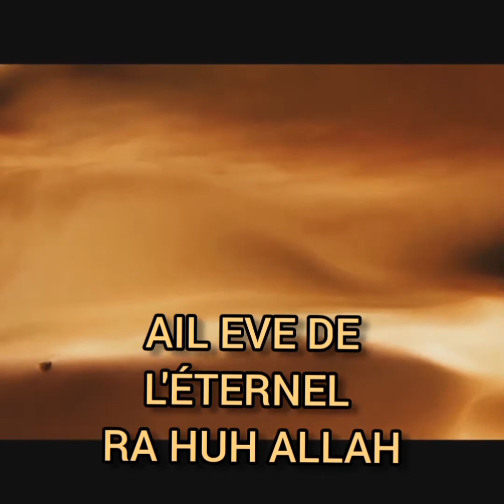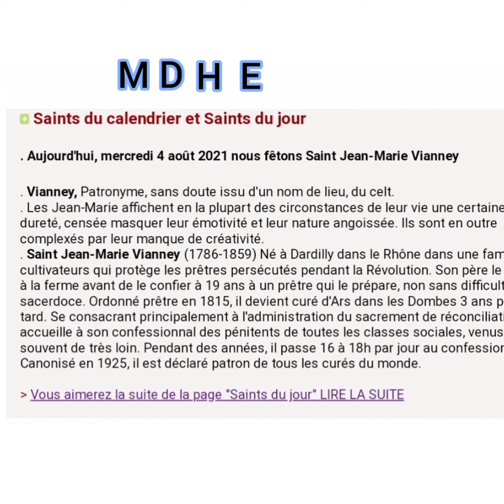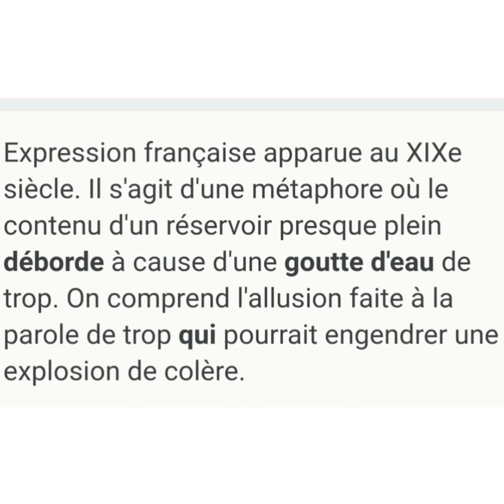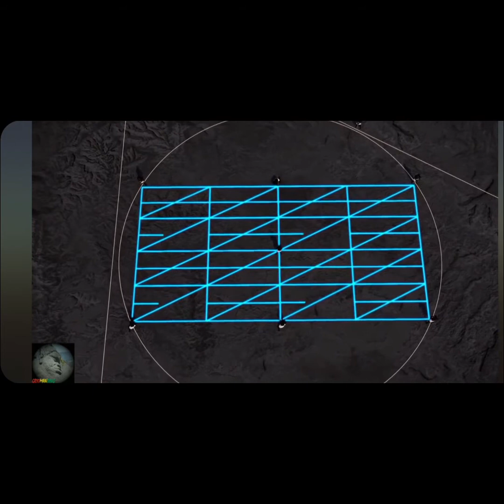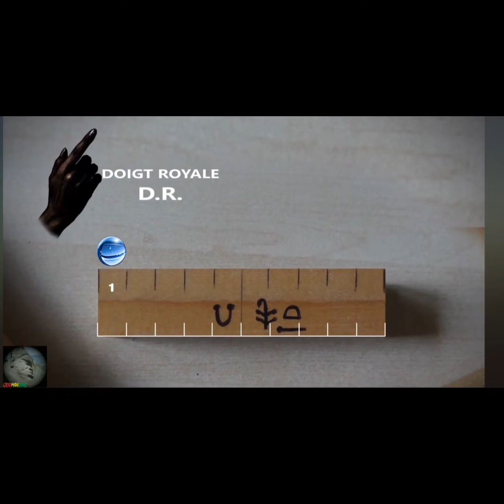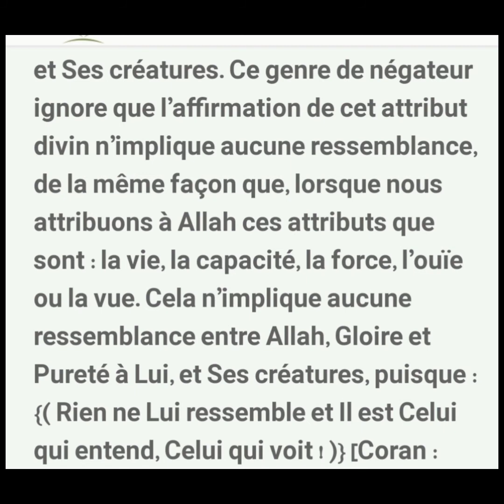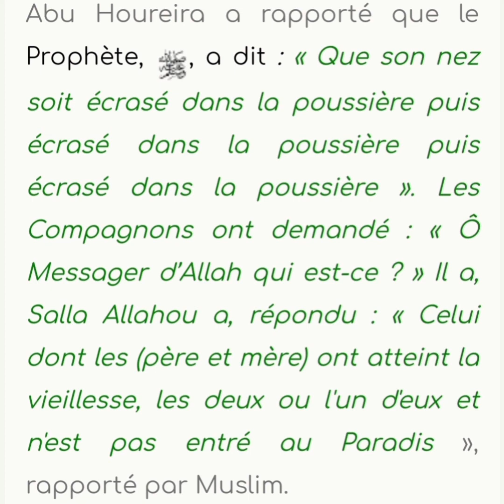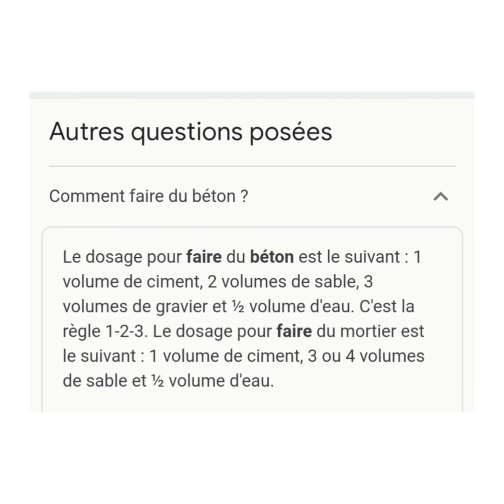LA GOUTTE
vision du 4 août  2021